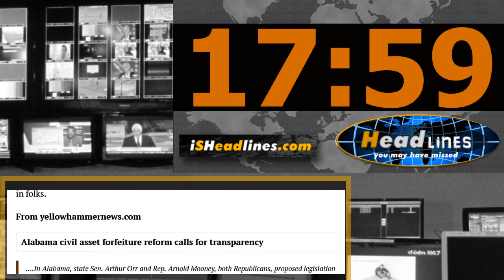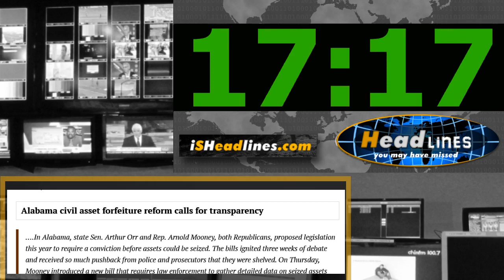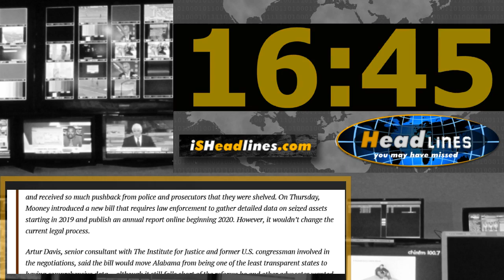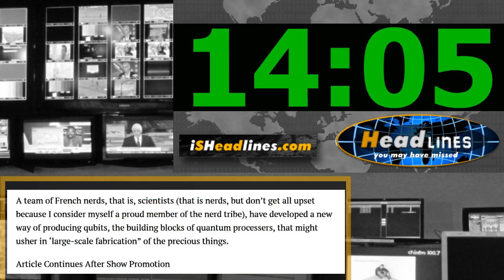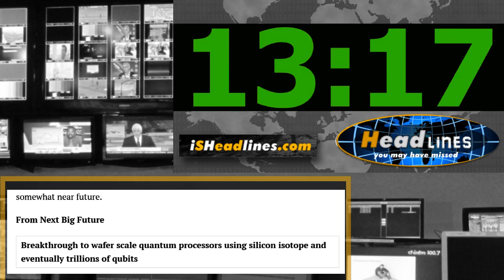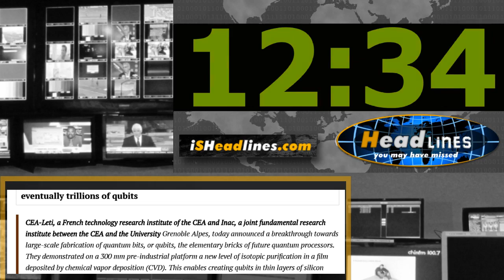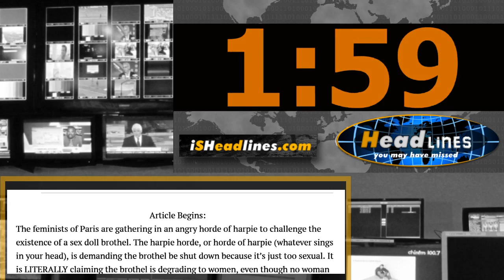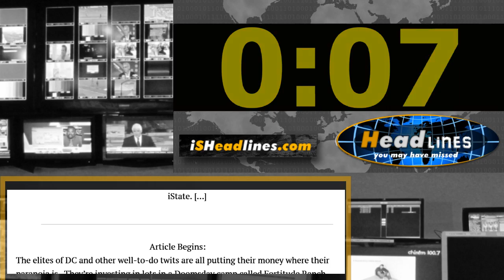Cops Fight For the Right to Steal Your Stuff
Headlines You May Have Missed - March 21st, 2018 - Episode 045
On today’s episode of Headlines You May Have Missed, the Right to Theft, the Qubit Revolution, TurkReich Hates Rojava, The Secret Trial of Ahed Tamimi, and more.